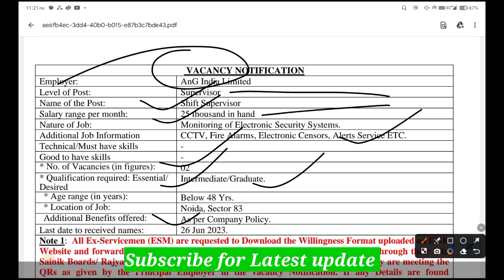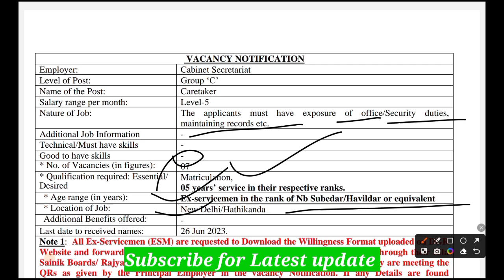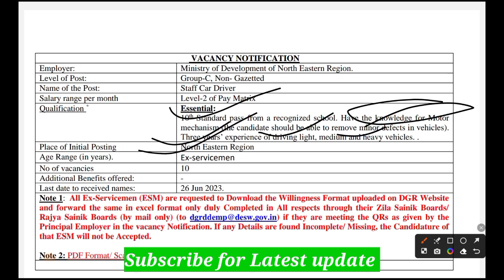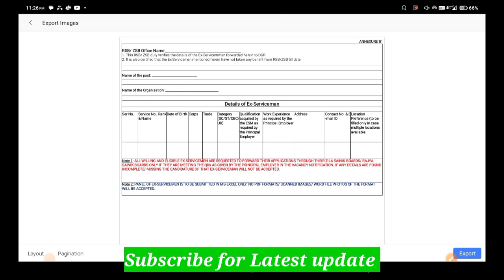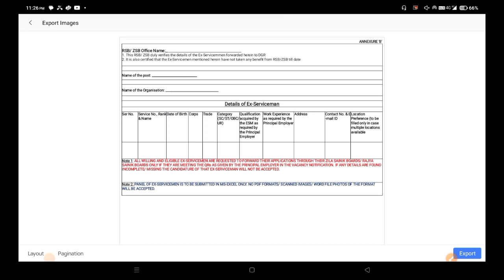पूर्व सैनिकों के लिए बिना परीक्षा नई भर्तियां | Ex servicemen jobs| Ex servicemen vacancy| ESM